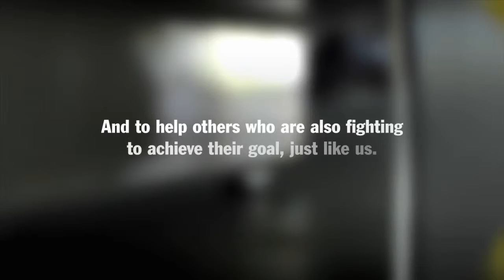01 Solar powered vehicle Porsche assists German team